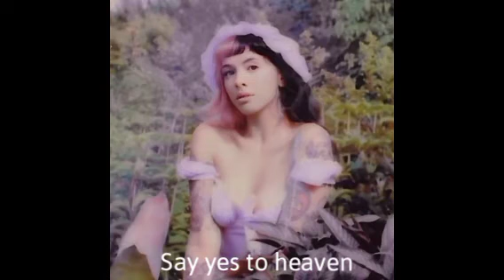Playlist - 4I Covers Melanie M4rtinez (!!READ THE DESCRIPTION!!) | Mirako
**Timeline!**

yes, and? - 0:00 - 3:29
say yes to heaven - 3:30 - 6:53
vampire - 6:54 - 10:30
summertime sadness - 10:31 - 13:56

!Covers by AI do not mean that Melanie sings, but artificial intelligence does the cover!

!CREDITS!

**!!If any of the owners want me to take down the video, please comment so it can be removed!!**

Thanks!